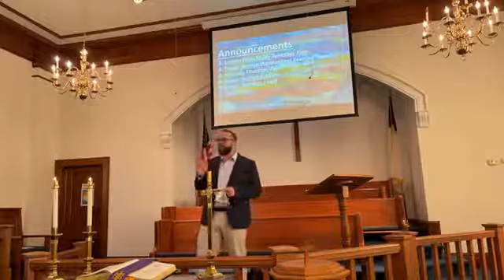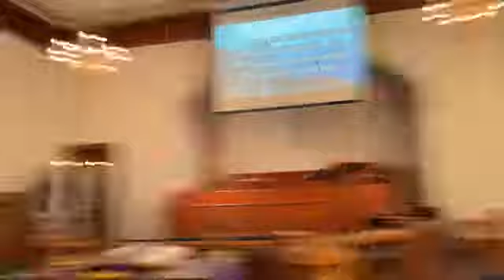Palm Sunday 3 28 21